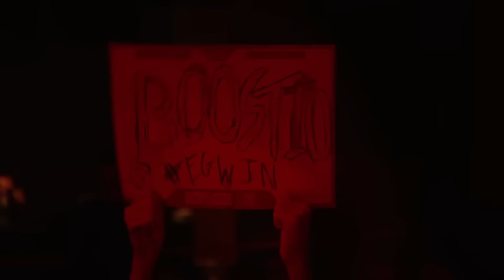VCT Trash Talk but it gets increasingly disrespectful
Valorant trash talking/BMing at the VCT level. Here is a compilation of just some of the trash talking going on. Trash talk featuring Sentinels Dapr, EG Boostio, EDG Kang Kang, Optic Crashies, and more.